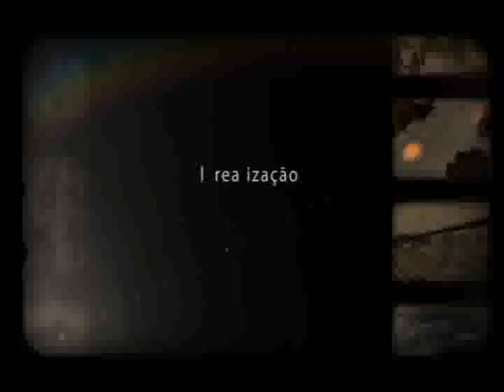Terceira parte da série do Zé Capitão mostra a história familiar do tropeiro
A terceira reportagem da série em homenagem ao tropeiro Zé Capitão mostra a história de Zé Capitão profissional, pai e amigo. Confira.